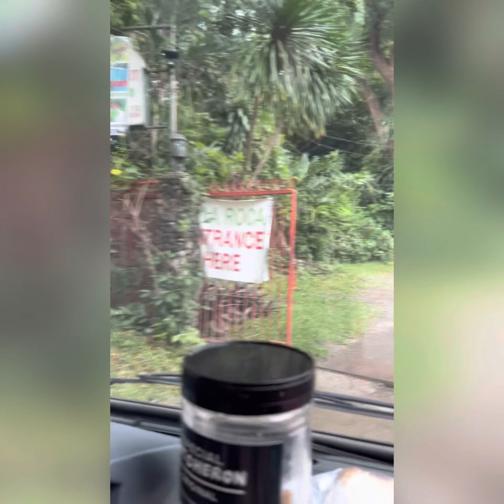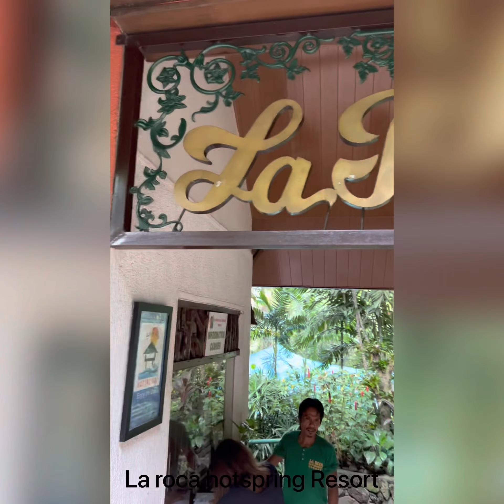La Roca Laguna hot spring